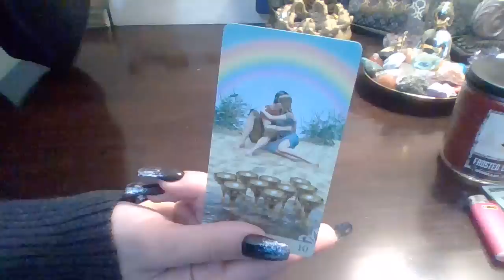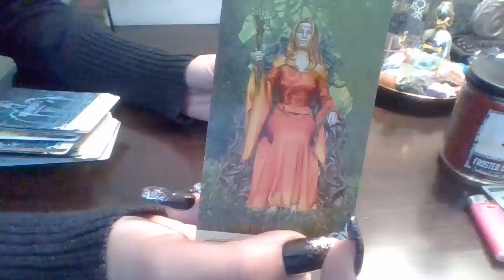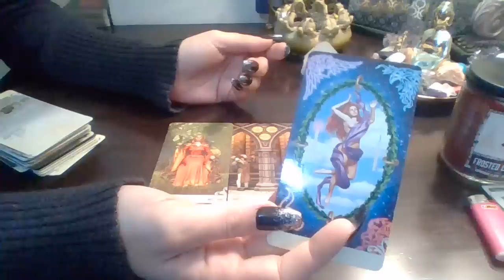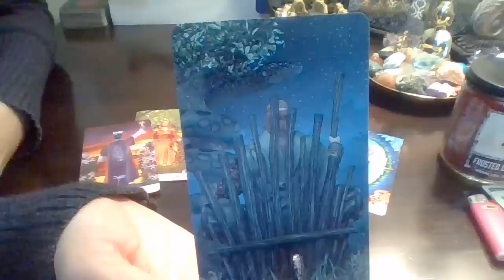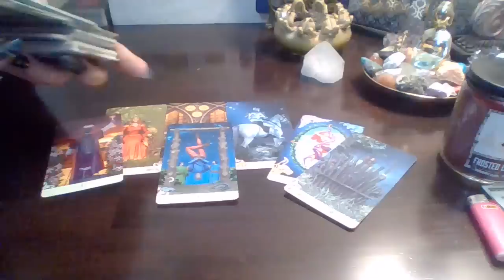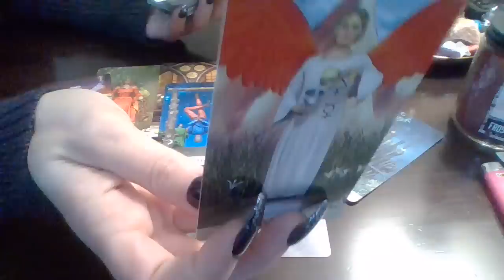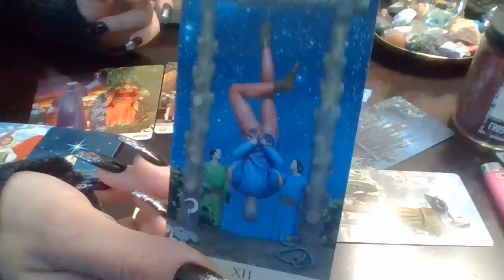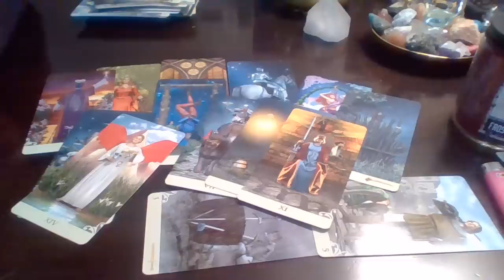It's A Wrap Up...You're Coming Out Of The Shadows!Justice Will Be Served! 12/5/18